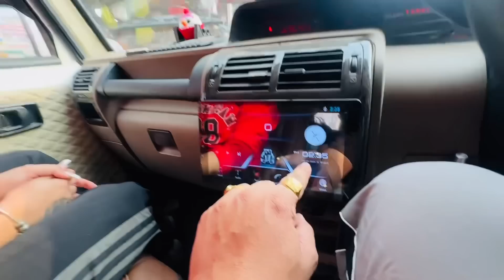NEW DIAMOND BARCELET 3.50 LAKH😳| PAWAN DA GIFT 🎁| PAWAN POORA KHUSH AJJ😄| MOM REACTION 😁